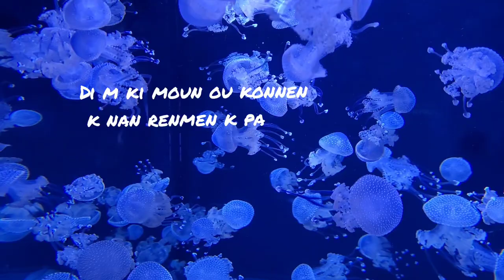BIC - Kè klete (Audio) feat. Master Luck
Di m ki moun ou konnen k nan renmen k pa soufri...